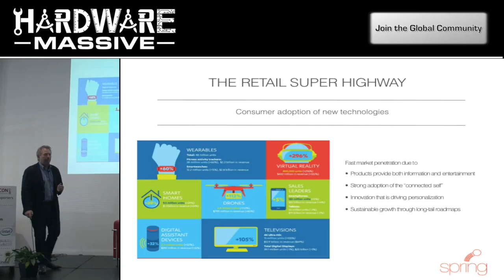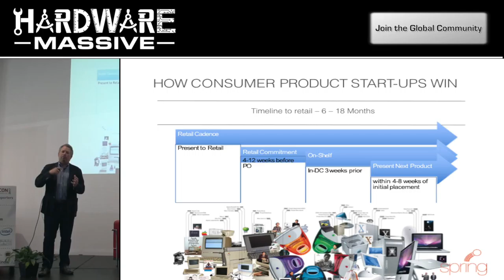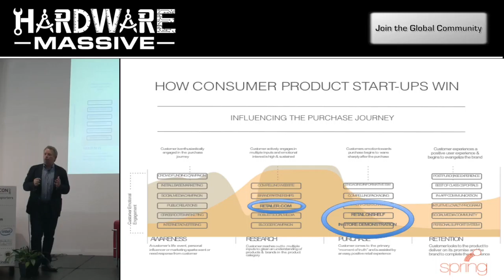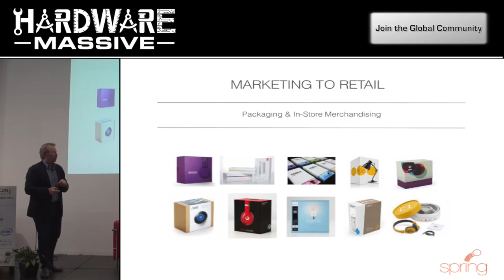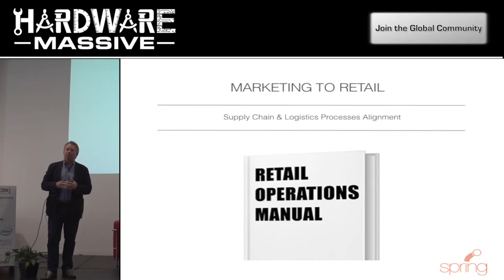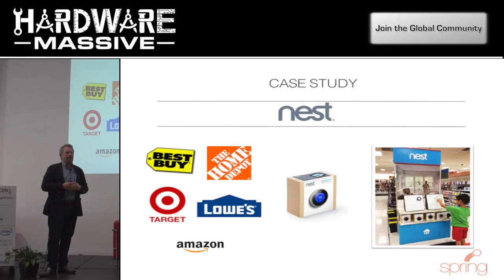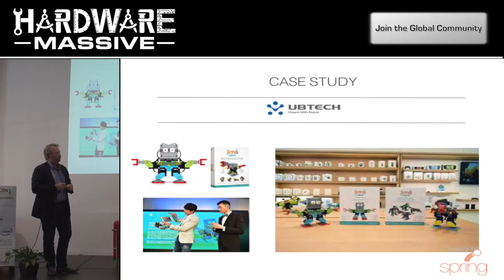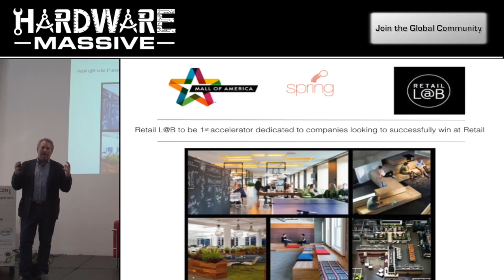The Hardware Startup Path To Retail | Greg Appelhof & Keith Harrison:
The Keynote session will see Greg bring to bear his entire experience helping startups and fortune 500 companies develop a sound retail strategy.  The session will focus on ‘the Retail super Highway’ and include case studies on how and why startups need to expand in today’s market faster than ever witnessed before. Additionally, the talk will also focus on giving hardware startups a glimpse of how to be successful and increase the ability to